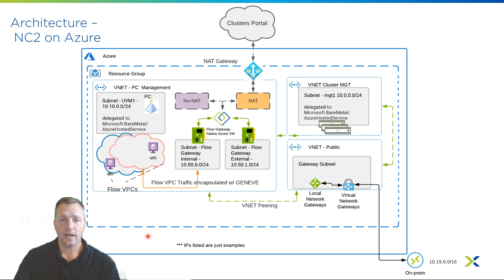Azureで動くNutanix - NC2 on Azure アーキテクチャ概要 | Nutanix Cloud Clusters on Azure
Nutanix Cloud Clusters(NC2)はパブリッククラウド内でNutanix Cloud Platformを稼働させる仕組みです。
今回はNC2 on Azureのアーキテクチャ概要を解説します。このシリーズの前提知識となる内容ですので、ぜひ最初にご視聴ください。
🎄この動画はNutanix Japan公式YouTubeチャンネル Advent Calendar 2023 の1日目として公開しました。